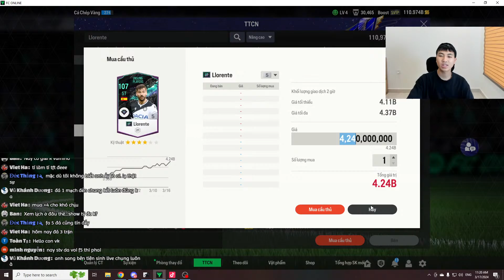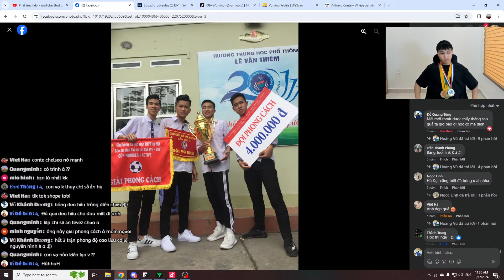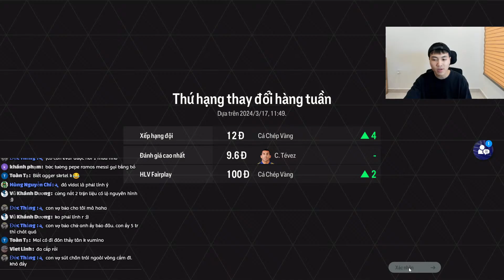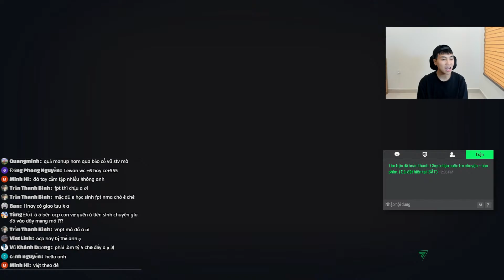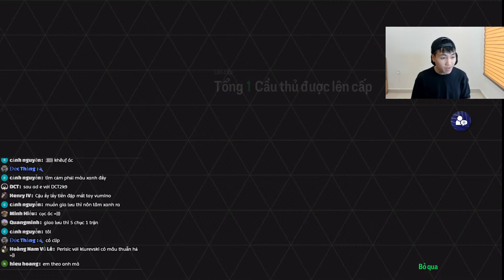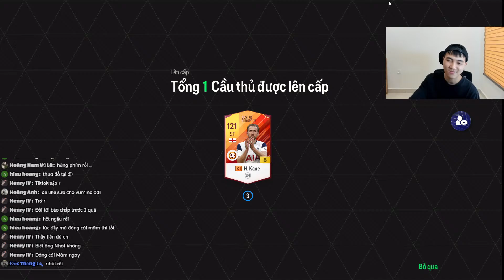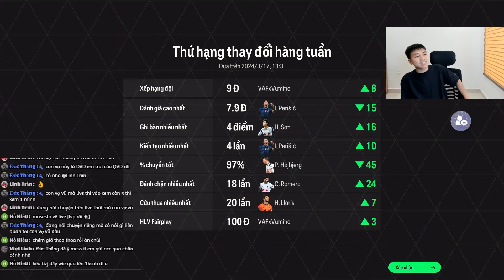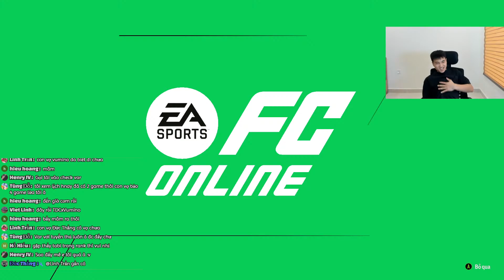Trải nghiệm làn gió mới C. Tevez LH+10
Ủng hộ qua banking: 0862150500 Nguyen Thanh Hoang Vu SHB